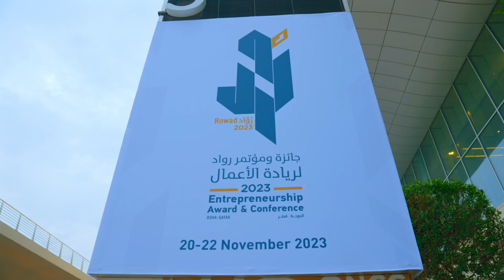تطبيق "تطمن" | مؤتمر_رواد 2023